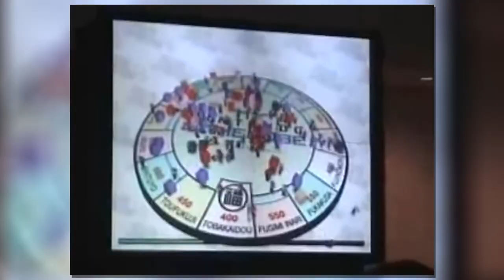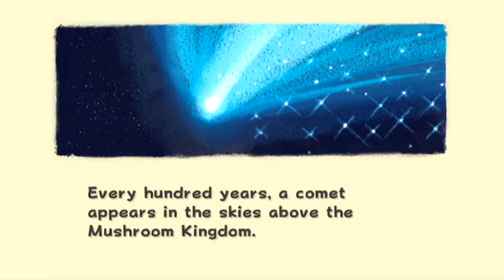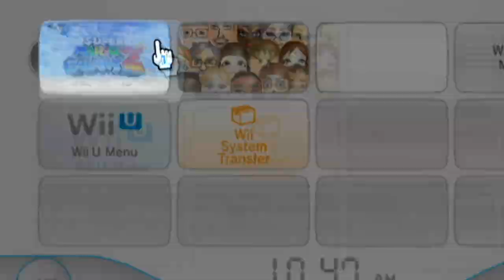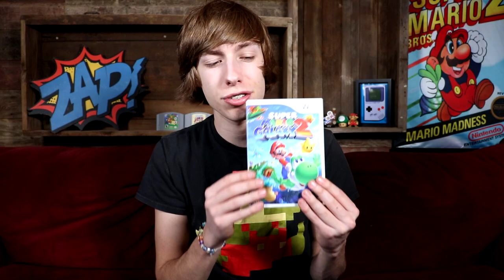Let's Talk About Mario Galaxy - Chillyn'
i love me some mario galaxy